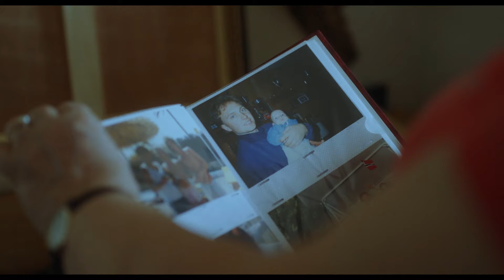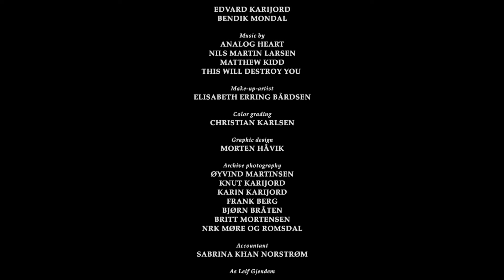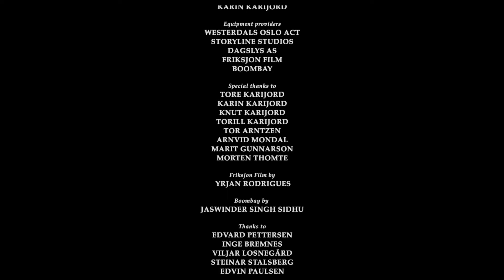Geir Karijord: The Disappearance That Baffled Investigators 🏆 True Crime Documentary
On the 8th of October 2013, Geir Karijord went missing in Romsdal Valley, Norway. This leaves his family in limbo - should they mourn their brother and son, or should they hope for his return? I'M FREE depicts the family's experience of Geir's disappearance. It is an intimate documentary about loss, hope and living with unanswered questions.
I'M FREE is directed by Edvard Karijord and Bendik Mondal. Screening at Open City Documentary Film Festival, Fort Lauderdale International Film Festival and Tromsø International Film Festival the film is published with the permission of the filmmakers.
ABOUT SHORTFRAME: We curate a selection of award winning short films; the best short films direct from the film festival circuit. Whether it's Drama, Documentary, Horror, Sci-Fi or Comedy, Cannes, Berlin, Sundance or first time filmmakers: Short Frame is home to the best short films from the world’s most innovative filmmaking talent.
DIRECTOR'S BIO: Edvard Karijord and Bendik Mondal studied Film and TV together at Westerdals - Oslo School of Arts, Communication and Technology in Norway. Throughout their study, they have cooperated on several productions, varying from short commercials and fiction films to reality TV and documentaries.
I'm Free | Documentary | Norway
© Edvard Karijord and Bendik Mondal